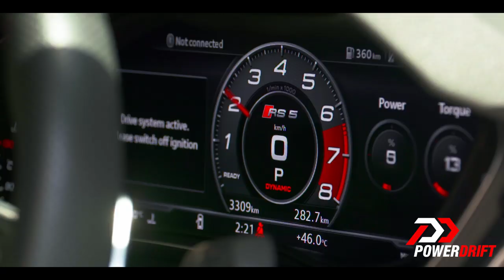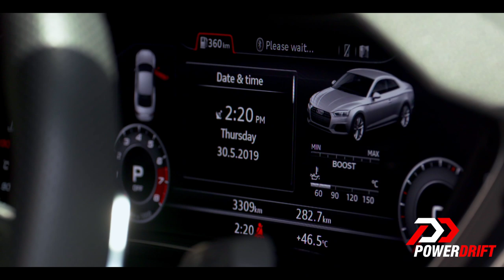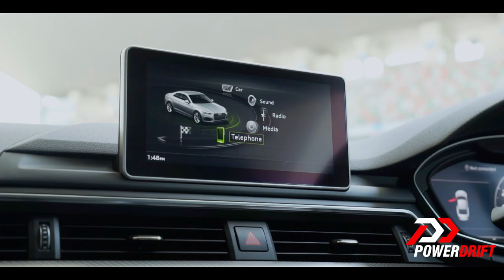Audi RS5 : The 5leeper : Michelin Game Of Performance : PowerDrift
The fourth episode of Michelin Game of Performance Season 2 brings you an unassuming sportscar wearing an unassuming nardo grey paint job that can seat 4, cocooned in utmost luxury yet clip a top whack of 250kmph and graciously glide over the kerbs at the Buddh International Circuit. The Quattro all-wheel-drive system offers leech-like grip as this car breaches through a time warp, without ruffling feathers. This is a sportscar that might very well be all the Audi that you'll need. Ladies and gentlemen, presenting you, the Audi RS5.